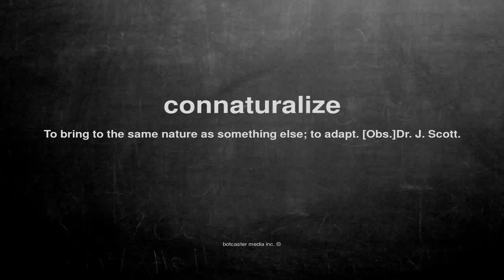What does connaturalize mean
What does connaturalize mean in English?